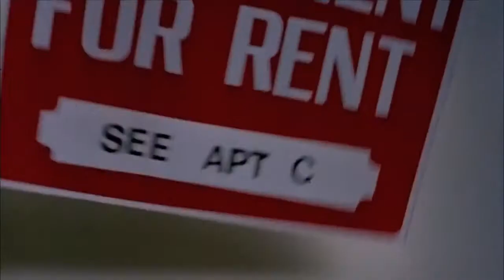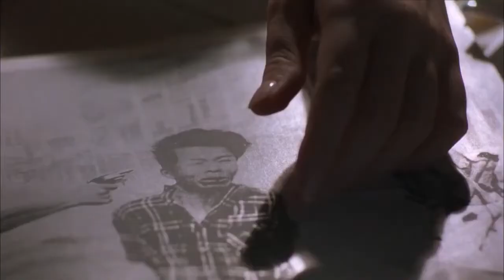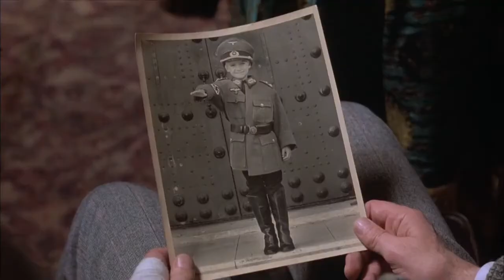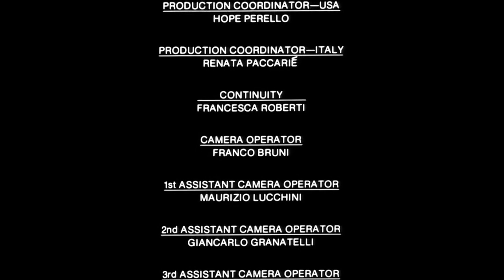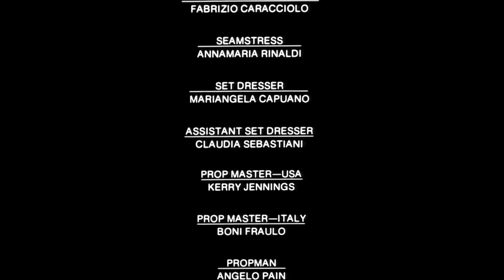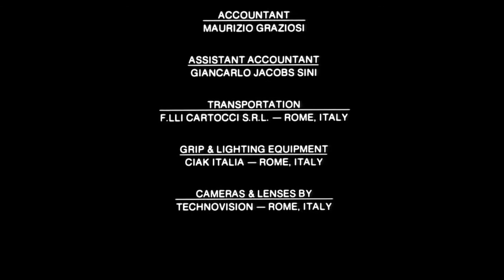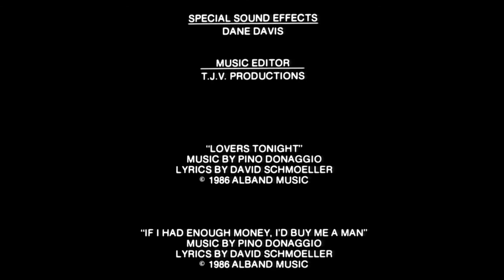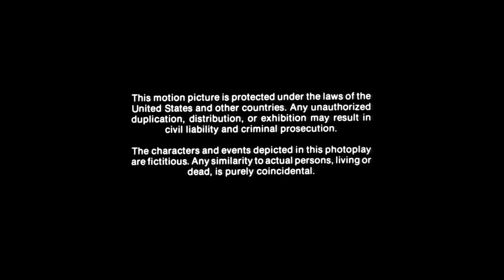EL ÁTICO [Crawlspace 1986] •SUBTITULADO•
Sinopsis:
El hijo de un criminal de guerra nazi alquila cuartos a jóvenes para luego espiarlas a través de las paredes.

Reparto: Klaus Kinski, Talia Balsam, Barbara Whinnery